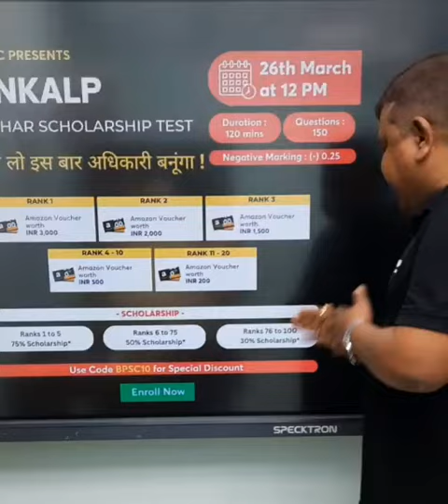BPSC CCE Prelims Full Length Scholarship Test Sankalp Mahotsav Dr Ajay Kumar Pandey | Unacademy BPSC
BPSC-CCE Prelims Full Length Scholarship Test - Sankalp Mahotsav